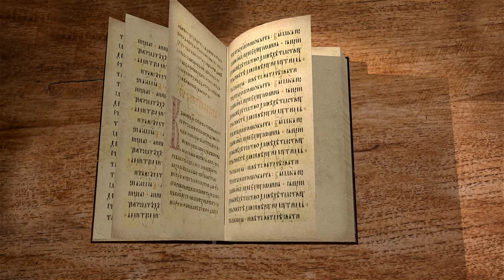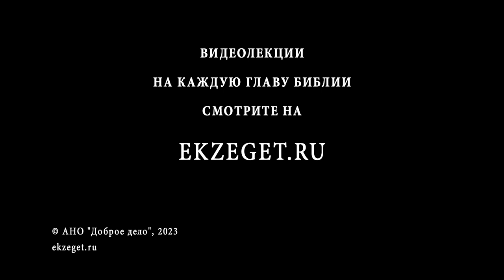Исход. Глава 38 "Работы над жертвенником для всесожжения, умывальником, двором" о. Антоний Лакирев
Команда Экзегет.

🔸  Жертвенник всесожжения
🔸  Умывальник из меди
🔸  Двор скинии
🔸  Дары для устроения скинии